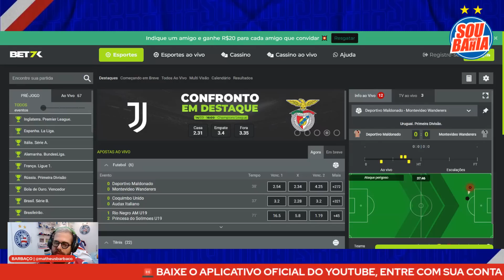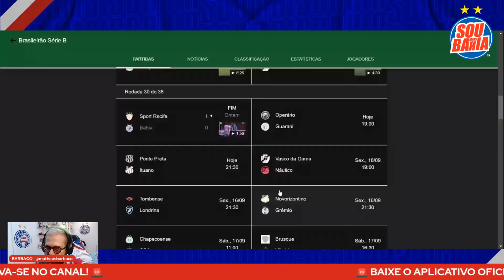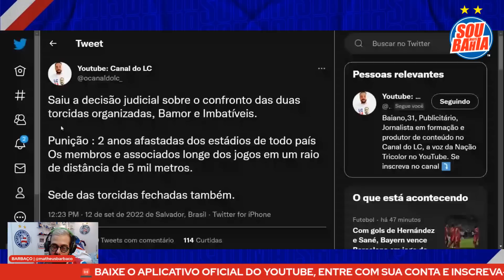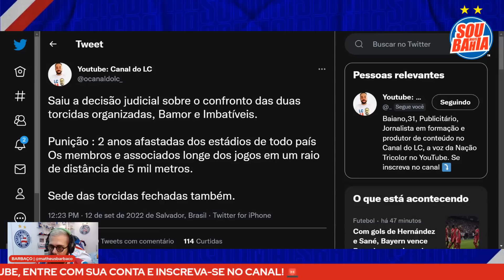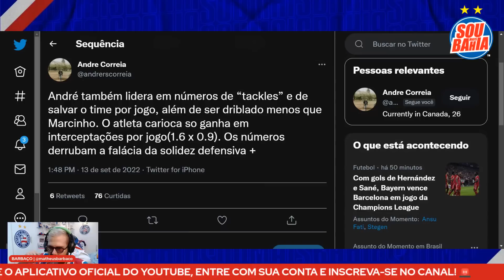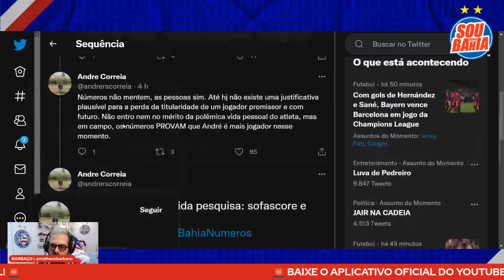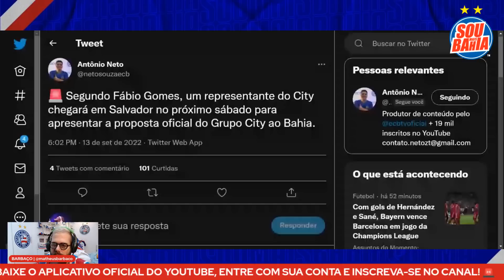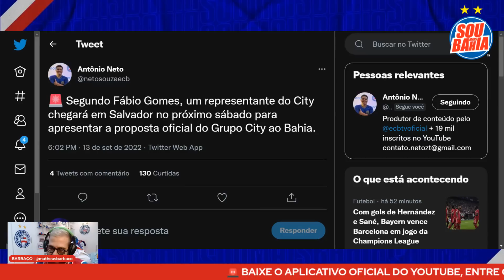👀 NOME DO CITY CHEGA SÁBADO? ✍🏼 NICOLA: “PEQUENOS TEMAS DISCUTIDOS” 🤔 POR QUE ANDRÉ É BANCO?